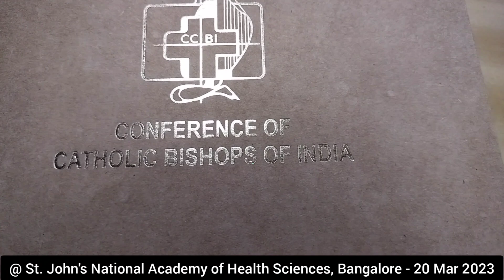Meeting time @ St. John's National Academy of Health Sciences, Bangalore - 20 Mar 2023